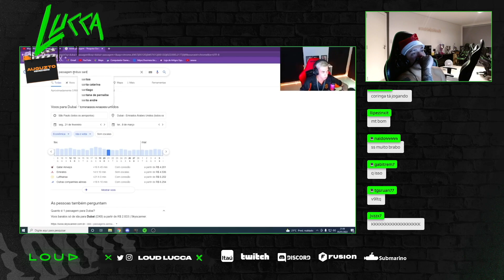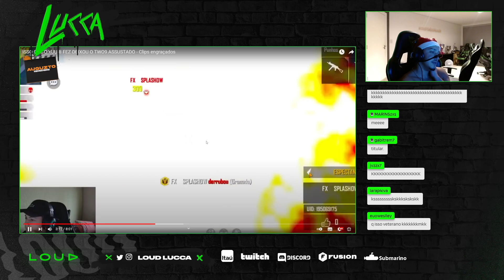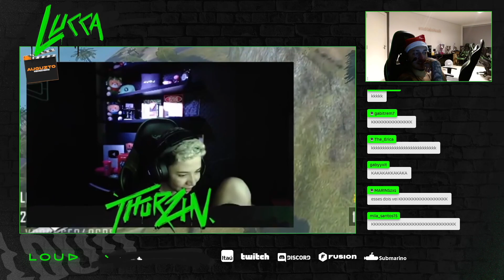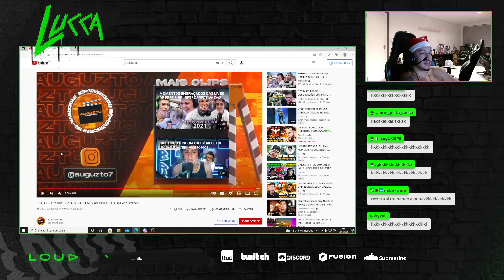LOUD LUCCA REAGINDO ÀS MELHORES LIVES! CLIPS ENGRAÇADOS!